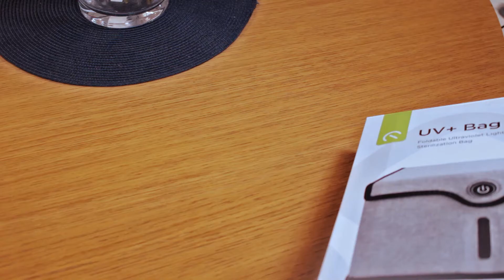Ekotek UV+ Bag Unboxing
For pricing and availability, kindly check on the link above. 👆

Ekotek UV+ Bag
Sterilization Bag

Foldable and Portable
99.9% Microbial Kill Rate
No-Liquid Sterilization
Suitable for larger items

Follow us for updates and promos!